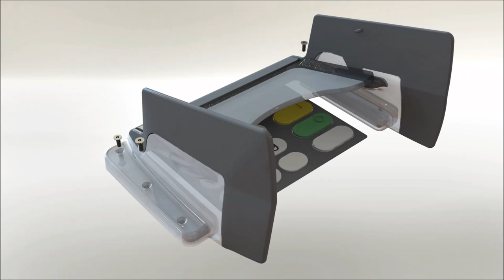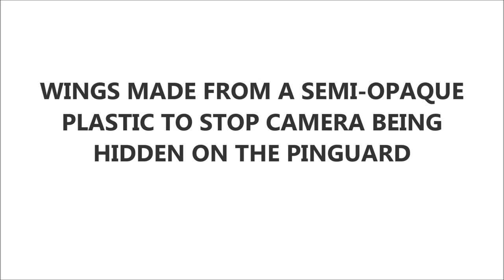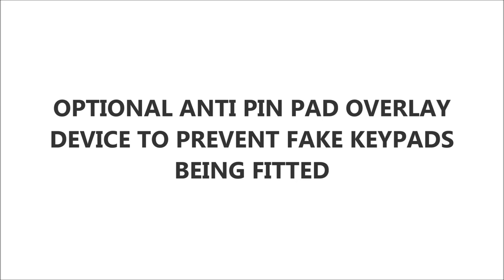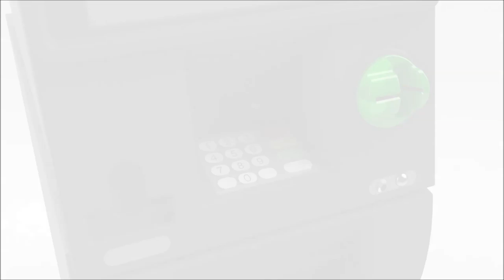ATM NCR WINCOR NIXDORF DIEBOLD OPTEVA TRITON PINGUARD PIN SHIELD COVER PROTECTOR PROTECTION VIDEO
ATM NCR 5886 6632 SELFSERV PERSONA PERSONAS WINCOR NIXDORF PROCASH DIEBOLD OPTEVA HYOSONG TRITON PINGUARD PIN SHIELD COVER PROTECTOR PROTECTION VIDEO